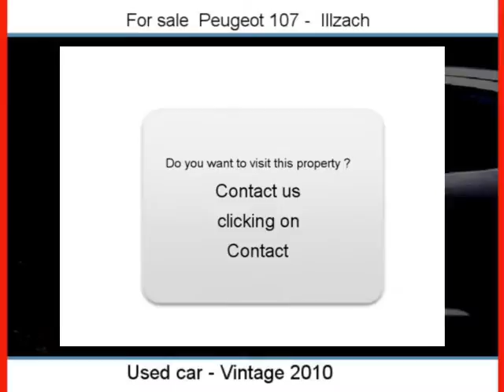Sale one Peugeot 107 Illzach Haut-Rhin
For sale at  Illzach  Used car Peugeot 107 of 14000 Km.
used motors Autoenvideo : Sale one Peugeot 107  Illzach  Haut-Rhin